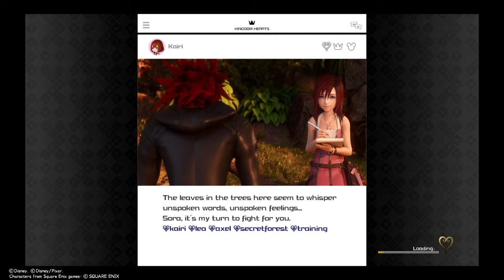Kingdom hearts 3 part 13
BEST WORLD HAND DOWN